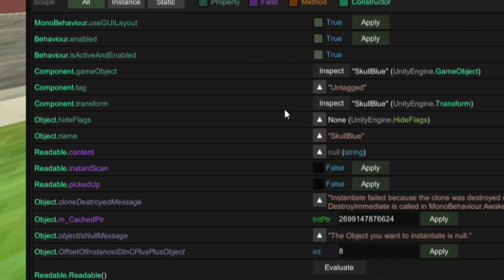How to make talking skulls in ULTRAKILL